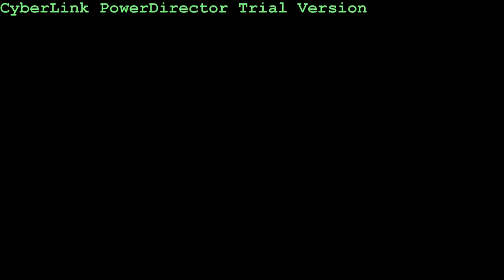Dazzel:Clip Of The Week #1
GUYS LETS BREAK 10 LIKES?
And also comment below if yall like this and yall want moreHey Guys starting this new series with i take some left over clips or aka make a mim tage but i wanted to start this thing called im dazzeling can we break 10 likes ?